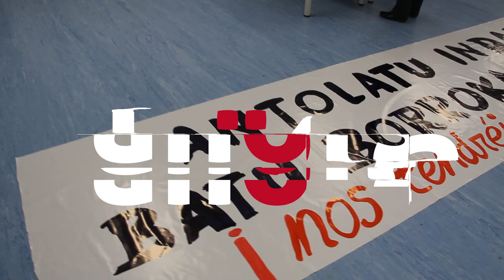Llaman a participar de forma masiva en los actos del 8M en Lizarraldea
El movimiento feminista de Lizarraldea ha convocado diversos actos para el día 8 de marzo. Actos decentralizados con los que pretenden profundizar en la orgaización de las mujeres de la zona para construir un feminismo que defienda cambios radicales en todos los ámbitos de la vida.